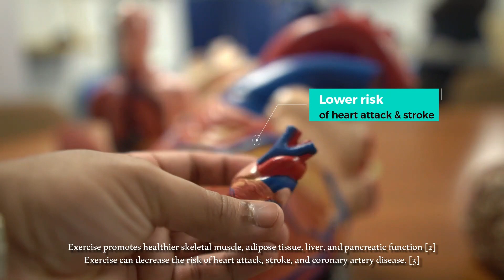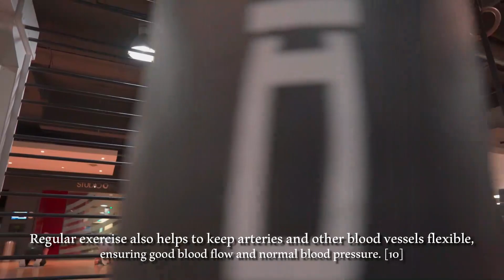The Scientific Benefits of Exercising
This is a big University research project I am conducting with a large group of participants and I decided to make a video about the project which involves the scientific reasons & benefits of exercise and so I decided to make this public because why not 😂

Research Papers used:
(1) Depression, chronic diseases, and decrements in health: results from the World Health Surveys
(2) Physical Activity/Exercise and Diabetes: A Position Statement of the American Diabetes Association
(3) Benefits, need and importance of daily exercise by Mohammed Abou Elmagd
(4) The Benefits of Exercise for the Clinically Depressed
(5) Longitudinal Examination of the Exercise and Self-Esteem Model in Middle-Aged Women
(6) Aerobic exercise is the critical variable in an enriched environment that increases hippocampal neurogenesis and water maze learning in male C57BL/6J mice
(7) Aerobic exercise improves hippocampal function and increases BDNF in the serum of young adult males
(8) Exercise training increases size of hippocampus and improves memory
(10) Statement on Exercise: Benefits and Recommendations for Physical Activity Programs for All Americans
(12) Obesity and Diabetes: The Increased Risk of Cancer and Cancer-Related Mortality